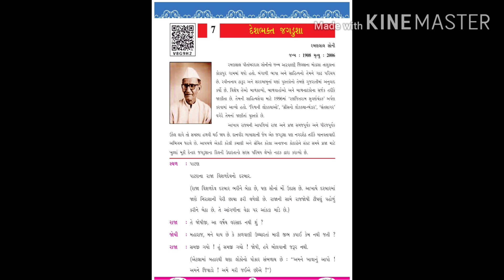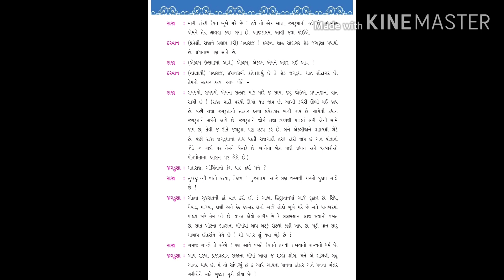ધોરણ -8 વિષય - ગુજરાતી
પાઠ -7 દેશ ભક્ત જગડુશા